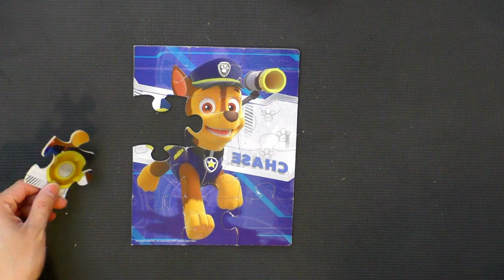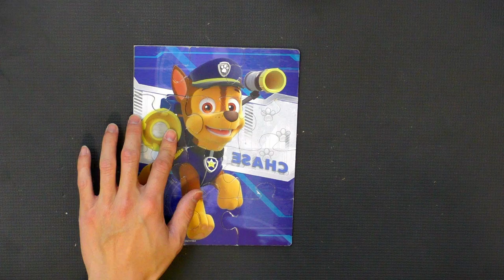Paw Patrol Puzzle with Chase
Have fun and learn to do puzzles with this Paw Patrol puzzle featuring Chase.